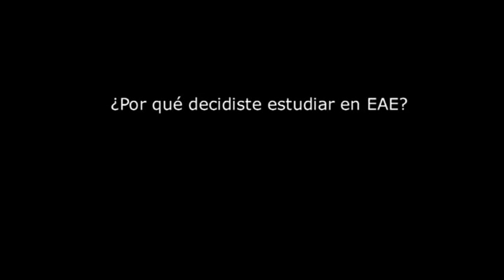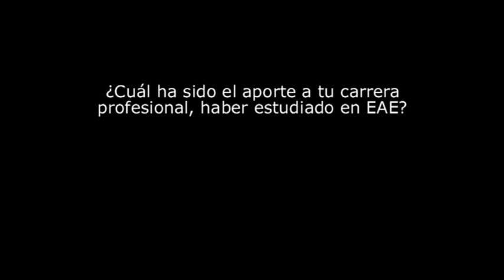EAE Emprendedores: Jaime Fortuño, alumno EAE, funda Sport Networking Spain